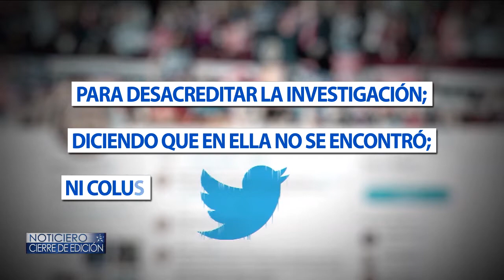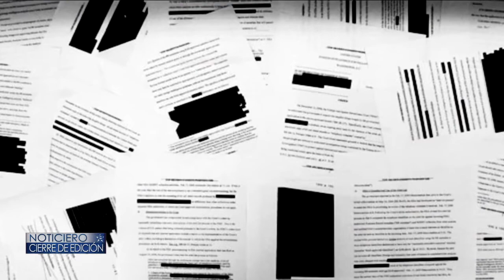TRUMP NO LE TEME A REPORTE DE MULLER. – Cierre de Edición.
Hay nerviosismo en la Casa Blanca, el informe del ruisiagate será revelado en las próximas horas, el presidente se puso a la defensiva, teme que sus trapos sucios salgan a luz.
Armando Guzmán nos amplia.